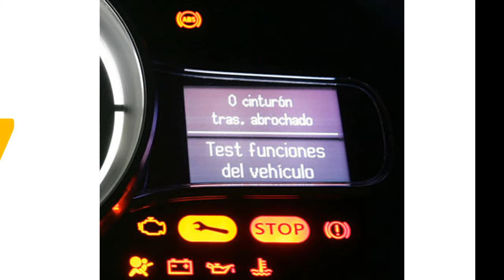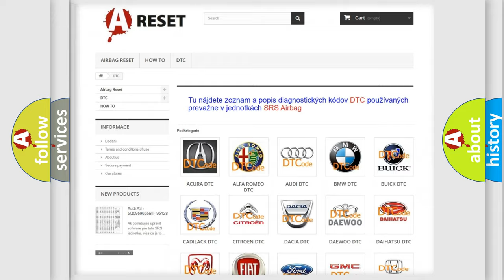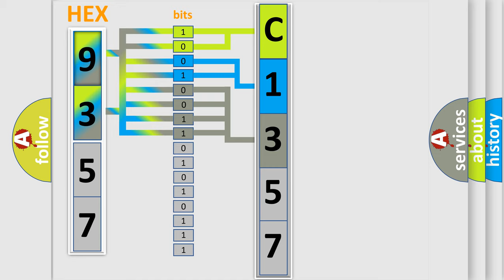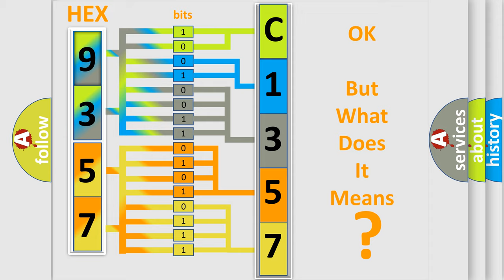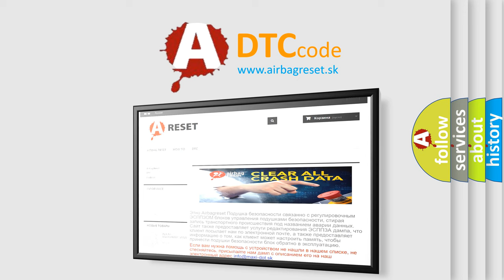DTC Nissan C1357-27 Short Explanation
Contents:
0:21 Basic DTC analysis according to OBD2 protocol standard.
1:48 Insight into programming
2:58 A diagnostically understandable description of the Diagnostic Trouble Code
3:05 Basic error definition

Make:
Nissan
Code:
C1357 27
Definition:
Lost Communication With Passenger Side Blind Spot Sensor - Missing Message
Description:
The Left Blind Spot Sensor (LBSS) does not receive messages from the Right Blind Spot Sensor (RBSS).
Cause:
FUSED IGNITION OUTPUT (RUN) CIRCUIT OPEN OR SHORTED TO GROUNDGROUND CIRCUIT(S) OPENCAN IHS BUS CIRCUIT(S) OPENRIGHT BLIND SPOT SENSOR (RBSS)
Failure Type: